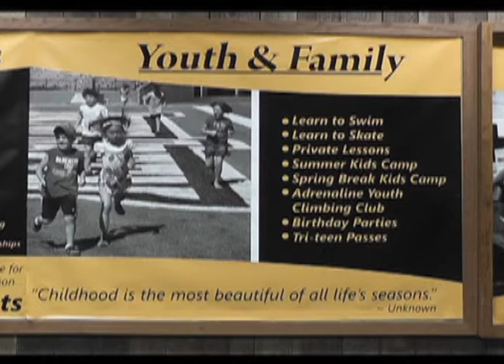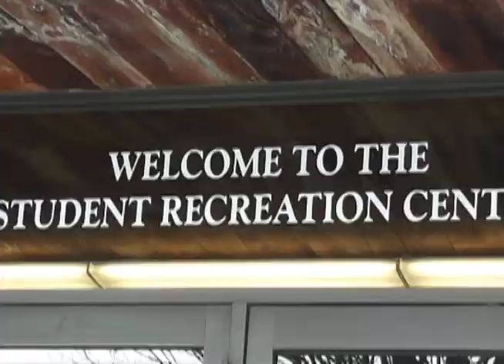BG24 News - Kids Invade Student Recreation Center